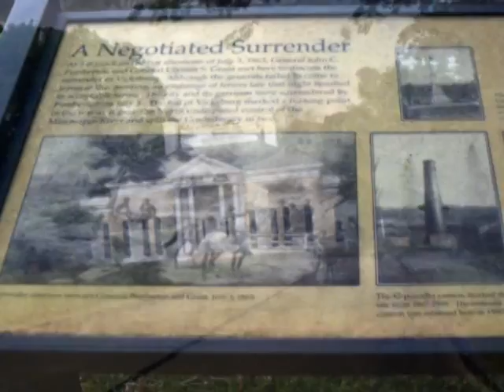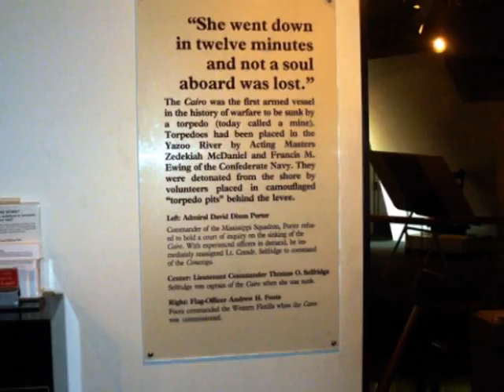Vicksburg Battlefield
a visit to the battlefield at Vicksburg
with Ryan and Sherry Turbyfill in April 2008